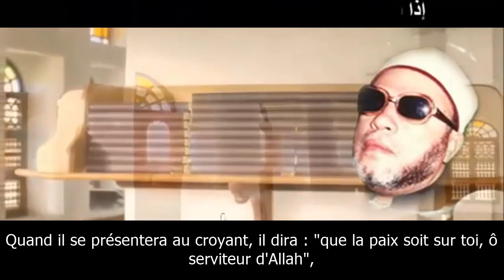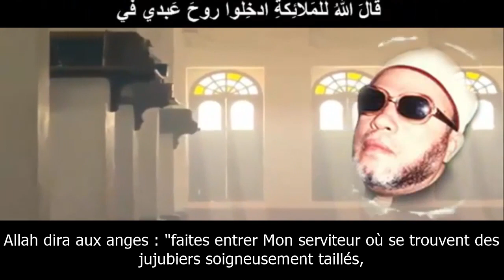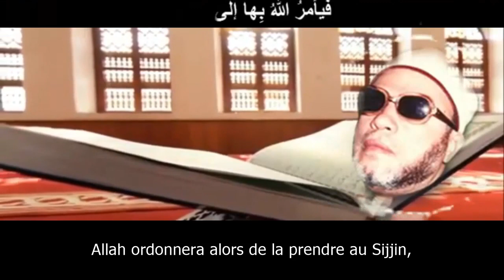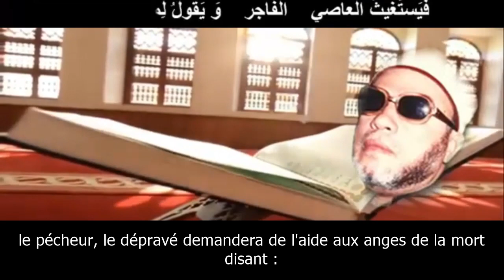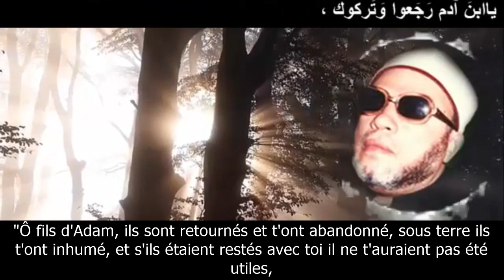La sortie de l'âme et l'enterrement | Abdelhamid Kishk | vostfr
Que fera l'ange de la mort quand il se présentera à l'un de nous ?

Viens donc (écouter), que fera t-il quand il se présentera devant le croyant ?
Et que fera t-il quand il se présentera devant la crapule, le pervers ?

Quand il se présentera au croyant, il dira : "que la paix soit sur toi, ô serviteur d'Allah",

et le croyant de répondre : "ô ange de la mort, tu es venu pour me visiter ou pour prendre (mon âme)" ?

L'ange de la mort lui dira alors : "ô serviteur d'Allah, je suis plutôt venu de la part d'Allah pour retirer (ton âme), pas pour une visite, et le Paradis a hâte de te voir" !
Avec lui se trouve un groupe d'anges, puis l'ange de la mort dira à l'âme du croyant :
"sors donc ô bonne âme de ce bon corps, sors vers repos, sérénité, et un Seigneur qui n'est pas courroucé contre toi.
L'ange sortira alors pour être recouverte de soie verte,

L'ange lui fera monter les hauts cieux, son odeur sera aussi bonne que le musc, chaque fois qu'il traversera un ciel, les nobles anges se mettront en rang pour lui souhaiter la bienvenue et le féliciter.
Quand l'âme arrivera au tout Majestueux Détenteur de l'immense Trône, Allah dira aux anges : "faites entrer Mon serviteur où se trouvent des jujubiers soigneusement taillés, et des bananiers aux régimes bien garnis, sous de spacieux ombrages, au bord de ruisseaux coulant sans arrêt, et au milieu de fruits variés, toujours disponibles, jamais prohibés.
Ils reposeront sur des lits haut placés.

En vérité, si le mort est du monde de ceux que Dieu admet dans Sa proximité,

il trouvera dans les Jardins des délices repos et sérénité.

Et s’il fait partie des gens de la dextre, c’est avec : «Paix à toi !» qu’il sera de leur part accueilli.

Proclamez l'unicité d'Allah Seigneur des univers !

L'ange de la mort est ainsi.

Allah glorifié a dit : Il est le Maître absolu de Ses sujets. Il vous envoie des anges gardiens ;
et quand l’heure de l’un de vous aura sonné, Nos émissaires viendront recueillir son âme, sans jamais manquer à leur tâche.

Puis les hommes seront ramenés à Dieu, leur véritable Maître de qui procède toute décision et qui est le plus Prompt des comptables.
Mais si le serviteur est une crapule, pécheur, semeur de troubles, alors quand les anges de la mort lui apparaitront, ils le frapperont durement alors qu'il est sur le lit de la mort.
Allah le Très Haut dit :

{Qu’adviendra-t-il d’eux lorsque les anges, venant recueillir leurs âmes, les frapperont au visage et sur le dos?}

Qu'arrive t-il après ?

Puis l'âme est enroulée dans un vieux tissu, sortira d'elle une odeur nauséabonde, Allah ordonnera alors de la prendre au Sijjin,
Et qui te donnera une idée du Sijjîn?

Le Sijjin n'est qu'un trou parmi ceux de l'Enfer, le pécheur, le dépravé demandera de l'aide aux anges de la mort disant :
«Seigneur, fais-moi revenir sur Terre, afin que j’accomplisse quelques bonnes actions que j’avais négligé de faire !»

Notre Maître glorifié lui répondra alors :

Oh que non ! Ce n’est là qu’une vaine parole, car derrière eux se trouve dressée une barrière jusqu’au Jour de la Résurrection.

Quand l'homme (mort) est étendu sur le point d'être lavé, l'ange lui dit :

"Ô fils d'Adam, où es ta langue ? Comme tu es silencieux !

Ô fils d'Adam, où sont tes mots ? Comme tu es muet !

Ô fils d'Adam, où est ta bonne odeur ? Comme tu changes !

Ô fils d'Adam, où est ton argent ? Comme tu es pauvre !

Où es ta langue, où sont tes mots, où est ta bonne odeur, où est ton argent ?

Puis lorsqu'il est mis dans son cercueil,

il appelle sa famille :

"ô ma famille, ô mes enfants, que ce bas-monde ne vous trompe pas,

que ce bas-monde ne se joue pas de vous comme il s'est joué de nous,

j'ai certes accumulé les richesses licites et illicites,

et je vous l'ai laissé pour en profiter, alors que moi je serais seul à être interrogé dessus devant Allah le jour de la Résurrection.

L'argent est pour eux, et les comptes pour moi !

Et ensuite ?

Quand il arrive devant la tombe, la tombe l'appelle en disant : "Ô fils d'Adam,
est-ce toi qui a amassé le bas-monde, ou est-ce le bas monde qui t'a amassé ?

As-tu abandonné le bas-monde, ou est-ce le bas monde qui t'a abandonné ?

T'es tu préparé à la mort, ou ta vie a été plus courte que prévue ?

Ô fils d'Adam, tu as été créé de terre et vers la terre tu retournes,

tu es sorti de terre sans le moindre péché, et tu y retournes plein de péchés.

Une fois posé dans sa tombe,

l'appellera le Roi de la royauté et le Roi des rois :

"Ô fils d'Adam, ils sont retournés et t'ont abandonné, sous terre ils t'ont inhumé, et s'ils étaient restés avec toi il ne t'auraient pas été utiles,

et il ne te reste que Moi, et je suis le Vivant qui ne meurt pas".

je suis le Vivant

je suis le Vivant qui ne meurt pas.